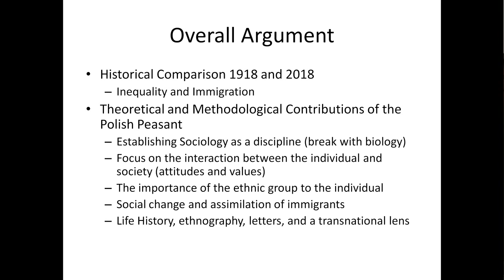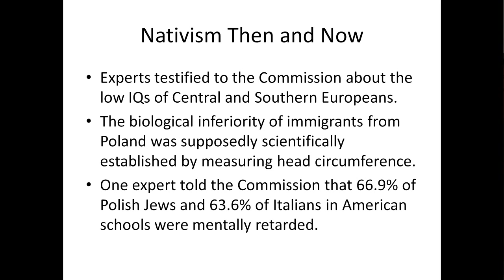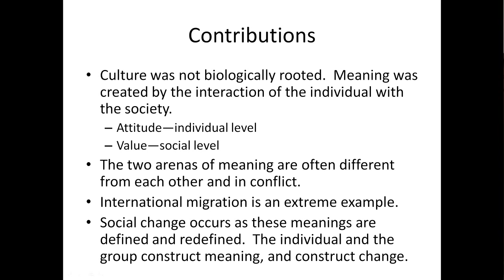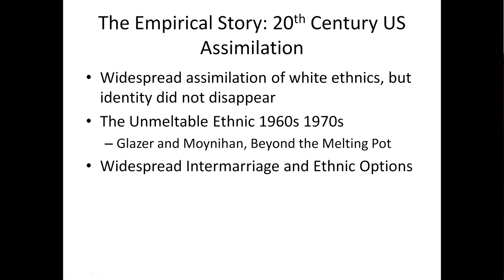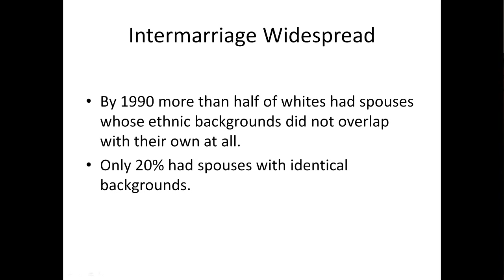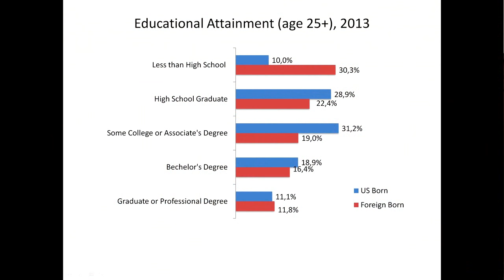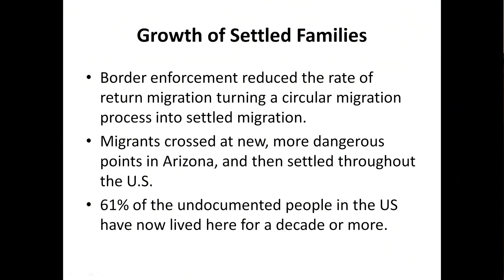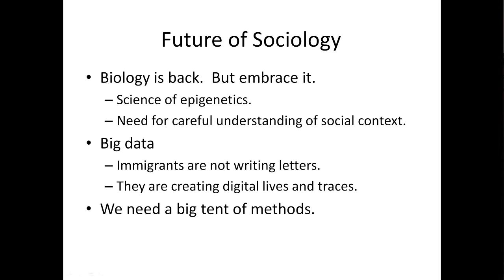21st Century Ethnicity in the US - Mary Waters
24 maja 2018, w ramach sympozjum The Polish Peasant in Europe and America – Symposium 2018, referat wygłosiła Mary Waters (Harvard University, Cambridge; USA). Pełny tytuł referatu Thomas and Znaniecki's Continuing Influence on the Study of 21st Century Ethnicity in the US. Serdecznie zapraszamy do odsłuchania!